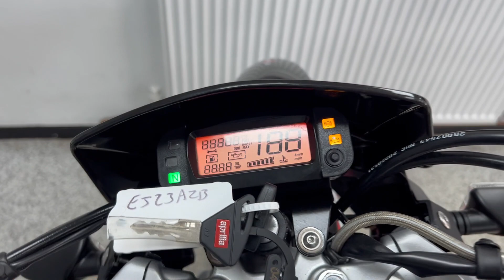Aprilia SX125 For Sale At Hastings Motorcycle Centre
Registered 09/05/23, presented in RedFlash  with 1697 miles with service history. The Aprilia SX is simply one of the most effective 125's on the road. Swift and light, it offers benchmark performance for the entire category, thanks also to its new engine. Aprilia have introduced a new Bosch ABS system, sophisticated digital instruments and adopts 17" spoked wheels with wide channel and sport tires to offer maximum grip in all conditions. These learner legal super moto bikes are super desirable, this won't be here for long! This desirable supermoto would leave us serviced where required, with a full PDI inspection and 3 months warranty & 12 months MOT. The option to extend to a 12 or 24 month warranty is also available. We can deliver this bike to anywhere in the UK, we also offer a wide range of finance. Please note we have a small £75 admin fee on all of our bikes. Part exchanges are welcome!